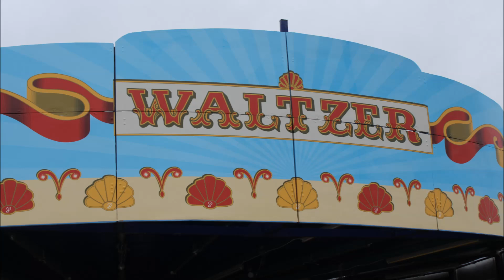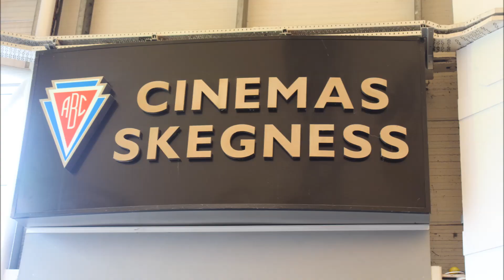Butlins Skegness 2014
Our week staying at Butlins